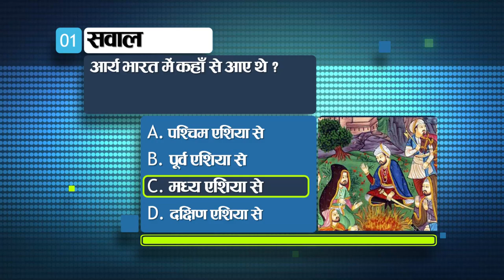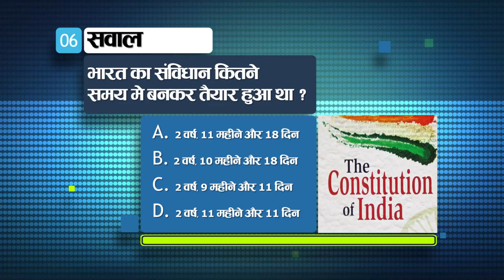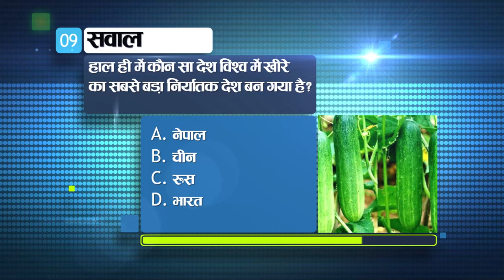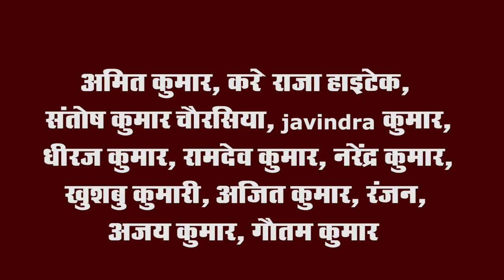Get Today General Knowledge for other competitive examinations like BPSC,BiharPolice,Daroga and SSC.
From where did the Aryans come to India?

from west asia
from east asia
from central asia
from south asia

Ans. c. from central asia

2. From which view does Shankaracharya come?

Advaita philosophy
sankhya philosophy
 philosophy of justice
religious philosophy

Abs. a. Advaita philosophy

3. Gandhara style developed during whose reign?

Secret
Hun
Satavahana
Kushan

Ans. d. Kushan

4. Who was the first Speaker of Lok Sabha?

Sardar Vallabh Bhai Patel
H. J. Kania
Ganesh Vasudev Mavalankar

Ans. c. Ganesh Vasudev Mavalankar

5. Which of the following is not a fundamental duty of the citizens?

respect the constitution
respect the national anthem
respect the national flag
respect the government

Ans. d. respect the government

6. In how much time the Constitution of India was prepared?

2 years, 11 months and 18 days
2 Years, 10 Months 18 Days
2 years, 9 months 11 days
2 years, 11 months 11 days

Ans. 2 years, 11 months and 18 days

7. Which of these metals is found in free state?

aluminum
Sleep
iron
lead

Ans. b. Sleep

8. The hardest allotrope of carbon is?

Diamond
graphite
Coke
 Lampblack

Ams. a. Diamond

9. Recently which country has become the largest exporter of cucumber in the world?

a. Nepal
b. China
c. Russia
d. India

Ans. d. India

10. To whom has the Assam government recently conferred the state's highest civilian award “Assam Vaibhav”?

a. Cyrus Mistry
b. Ratan Tata
c. Natarajan Chandrasekaran
d. Rajesh Gopinathan

Ans. b. Ratan Tata

11. By what name is the Jamuna river of Bangladesh known in India?

Yamuna
Teesta
 Brahmaputra
Ganges

Ans. c. Brahmaputra